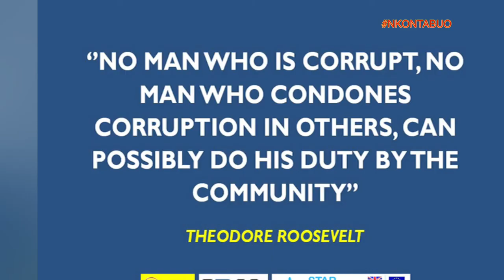Exclusive Interview with Wilfred Kweku Osei Palmer - Former EXCO Member of GFA